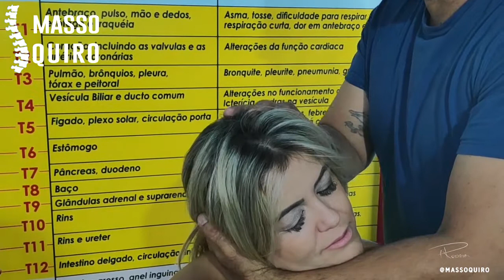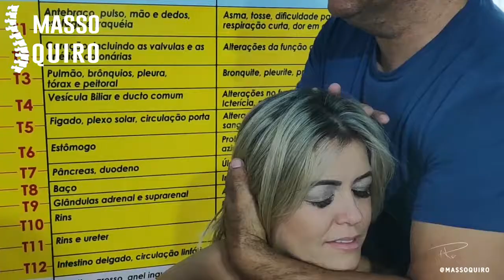ASMR QUIROPRAXIA - Poderdasmaos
🌟Conheça o Grupo Corporal Poder das Mãos! 🌟Fundado pelo quiroprata Paulo Rodrigues em 2000 e pelo coach Fernando Menezes em 2003, este grupo é uma fusão poderosa de expertise e profissionalismo. Com a chegada da massoterapeuta Cleo Silva, o trio se consolidou no mercado nacional e internacional, realizando mais de 10 mil atendimentos. Nossa abordagem terapêutica é eficaz, não invasiva e sem medicação, trazendo alívio para suas dores. Além dos atendimentos, oferecemos cursos que já formaram mais de 1100 profissionais de diversos estados do Brasil e países como Suécia, Portugal e EUA.👐 Experimente o alívio das dores e o bem-estar com o Grupo Corporal Poder das Mãos! 🔔

DIGA EU QUERO RECEBER INFORMAÇÕES PELOS LINKS ABAIXO